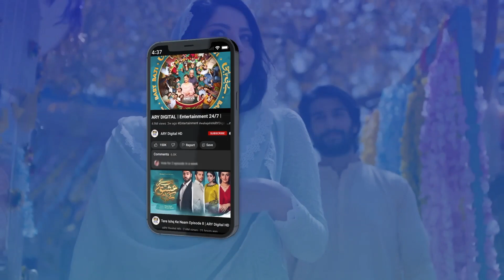Tere Ishq Ke Naam Episode 29 | Emotional Scene | ARY Digital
Cast:
Zaviyar Naumaan Ijaz
Hiba Bukhari
Usama Khan
Yashma Gill
Jamal Shah
Nida Mumtaz
Arisha Razi Khan
Nadia Afghan
Sajid Shah
Munazzah Arif

Now airing every Thursday and Friday at 8:00 PM - only on ARYDigital